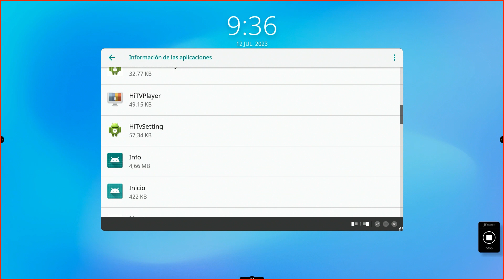Cómo borrar datos en la aplicación Screen Share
Si la aplicación Screen Share de su ActivPanel no funciona como esperaba, este vídeo le muestra cómo borrar los datos almacenados de sesiones anteriores para ayudar a resolver el problema.